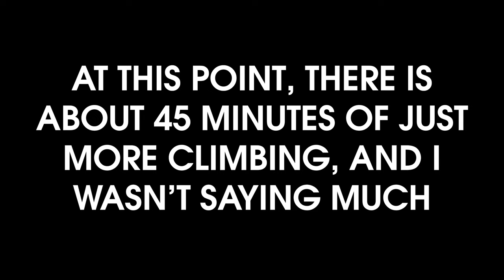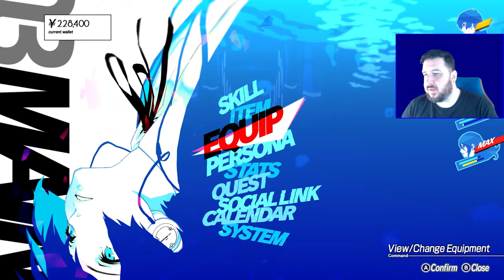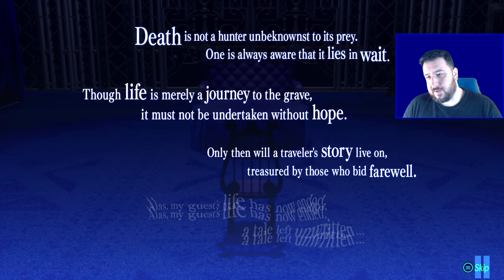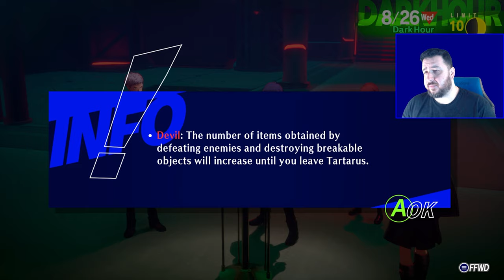Tartarus and Chill | Persona 3 Reload [Part 18]